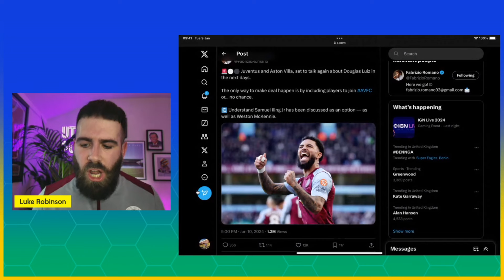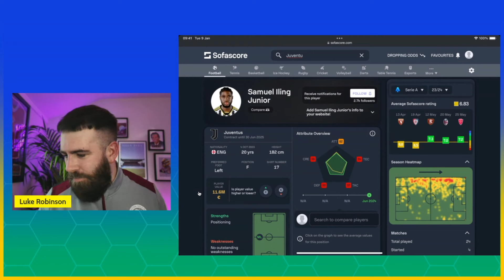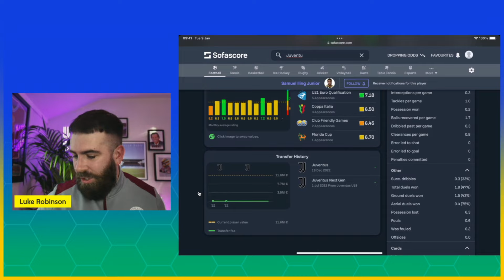JUVENTUS AND ASTON VILLA SET TO TALK AGAIN ABOUT DOUGLAS LUIZ | TRANSFER HUB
Join Luke as he reacts to the latest transfer rumours linking Douglas Luiz with a move away from Aston Villa, Fabrizio Romano has tweeted Juve and Aston Villa will talk again this week.